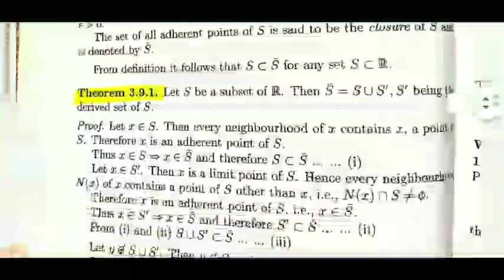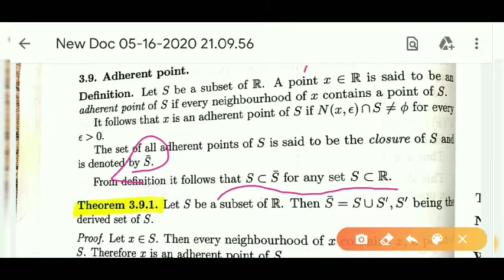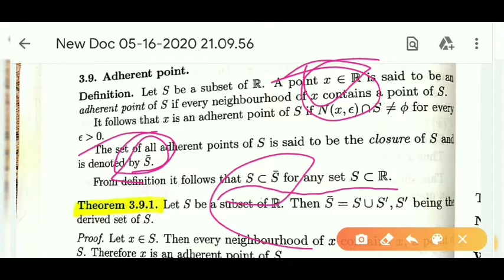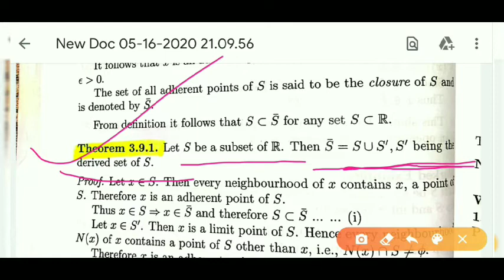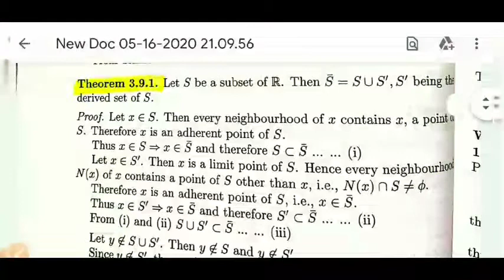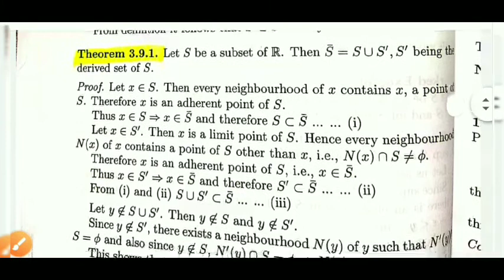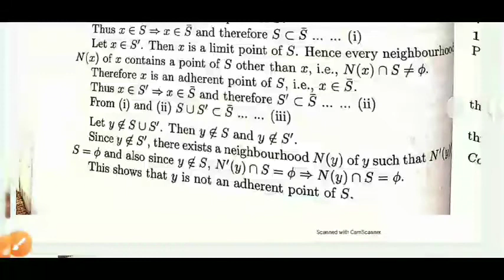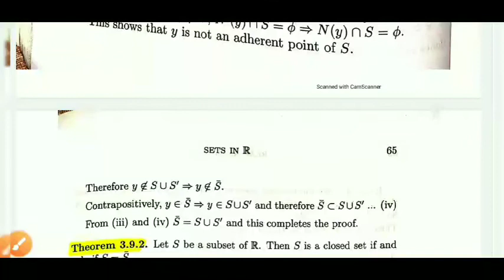real Analysis//Adherent point//B.sc Math//